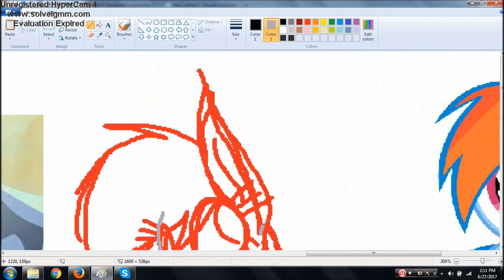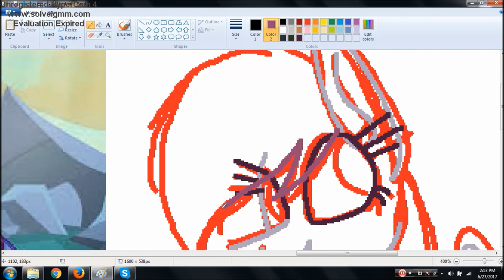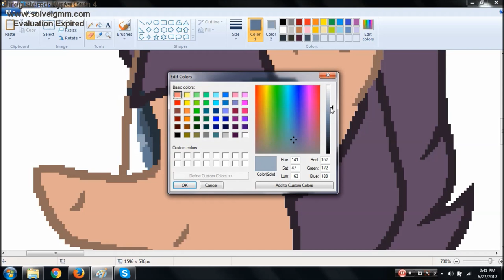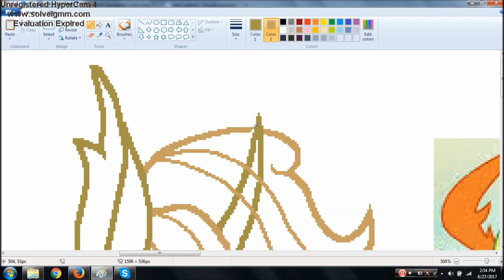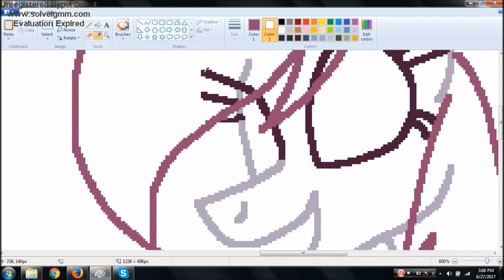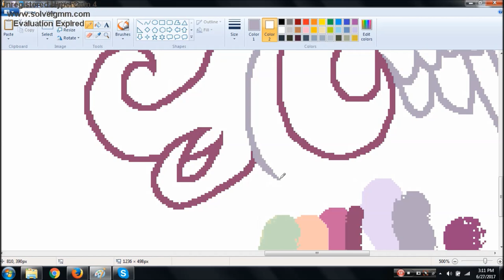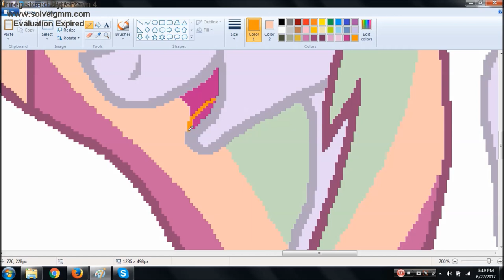MLP Speedpaint-weird ships 3 (BONUS PONY ADOPTS(read disc.))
leave a comment in this video who do you want to adopt
this is actually first time im using pencil on paint and it came pretty good because i wanted to do this fast as can
SHIPS are all requested by Kate the Werewolf:
1.Twilight Sparkle x Sunburst
2.AJ x Thorax
3.Rainbow Dash x Cadence
you can give one of your ideas for weird ships if you want and if you didnt adopt your pony in time dont worry it would be more adopt